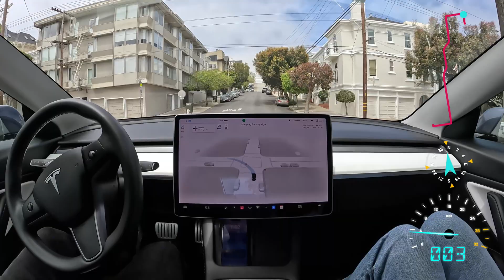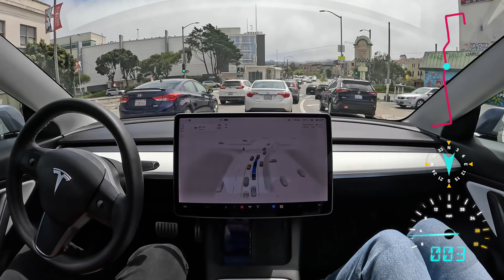Panhandle on Tesla Full Self-Driving Beta 11.3.6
Tesla Full Self-Driving Beta 11.3.6 drives to the Panhandle in San Francisco, California